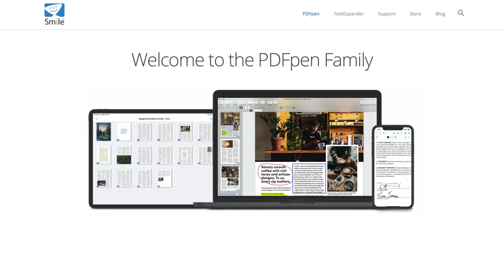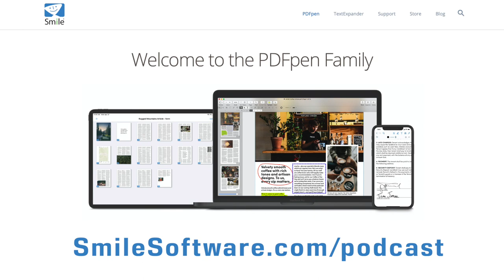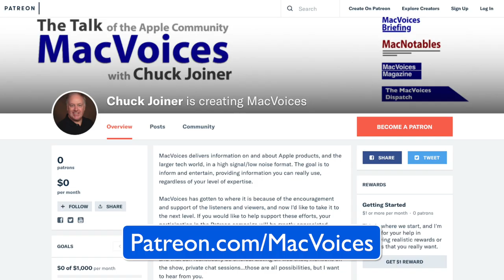MacVoices #20208: MacVoices Live! with Bob "Dr. Mac" LeVitus (1)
In spite of a technical difficulty, MacVoices Live! went on with featured guest Bob “Dr. Mac” LeVitus and panel members Dave Ginsburg, Brittany Smith, Frank Petrie, and Warren Sklar. In Part 1, Bob talked about his newest effort, GarageBand For Dummies, Second Edition. He explains why it was time for a revision, the track he recorded and used for his examples, and how you can use that very same track to help you learn. Roundtripping between the Mac and iOS versions, piano roll and notation editing, why you need a MIDI keyboard vs. your computer’s keyboard if you are at all serious about GarageBand are all part of the conversation. (Part 1 of 2)

Show Notes:

Guests:

Bob LeVitus, often referred to as "Dr. Mac," has been considered one of the world's leading authorities on the Macintosh and Mac OS for nearly twenty years. A prolific author, Bob has sold millions of books worldwide in a dozen languages. His recent titles include: iPad 2 For Dummies, Incredible iPad Apps For Dummies, iPhone 4S For Dummies, and Mac OS X Lion For Dummies. He's been a tech columnist for the Houston Chronicle since 1996 and writes regularly for The Mac Observer web site. His hobbies include playing guitar with the infamous Macworld All-Star Band, engineering audio recordings (mostly of classic rock songs), and budget video-making. Bob also has a Macintosh computing consultancy that offers expert technical help, training, and pre-purchase advice to Mac users via phone, e-mail, and/or Internet-enabled remote control software. You can find him on Twitter and see his latest project at WorkingSmarterForMacUsers.com.

Brittany Smith is a cognitive neuroscientist who provides a variety of consulting services through her business, Devise and Conquer that includes ADD/ADHD coaching, technology coaching, productivity consulting, and more. She is a self-designated “well-rounded geek”, and holds a M.S. degree in Cognitive Neuroscience. She can be found on Twitter as @addliberator.

Warren Sklar helps host the Mac to The Future Group on Facebook, and is the co-host of In Touch With iOS with David Ginsburg.

Links:

Bonus Content for GarageBand For Dummies, including House of the Rising Sun files